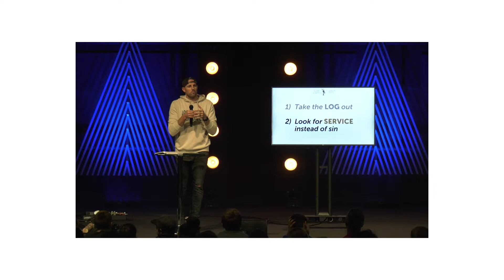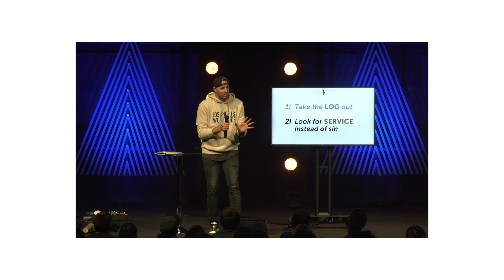Silent Trumpets - Week 1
We are starting a brand new series called Silent Trumpets. During this series we will be covering the best sermon ever preached — the sermon on the mount. In Matthew 5-7, Jesus preaches on how followers should live out their lives. During this sermon he debunks cultural norms, gives moral instruction, and challenges believers to live righteous lives. This week we are looking to Matthew 6:1-4 when Jesus talks about giving and he tells us to not be like the hypocrites that blow their trumpets as they give, so that, all can see and hear what they are doing. Jesus is telling us to give out of love, not for a selfish gain.